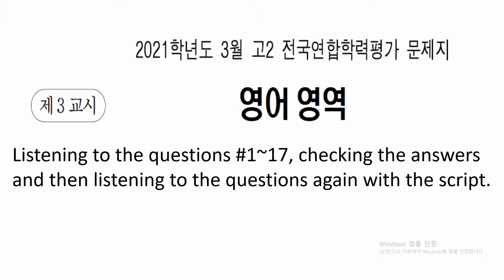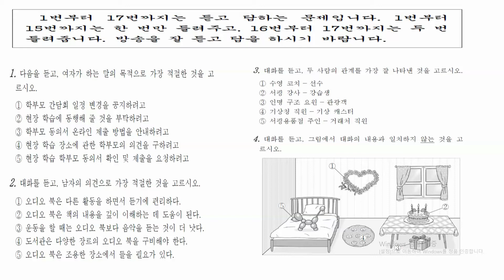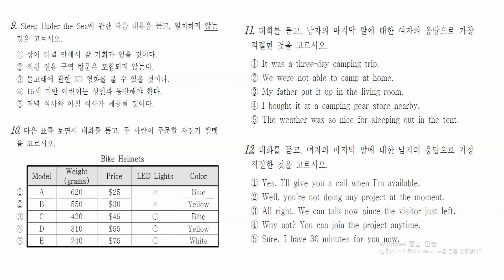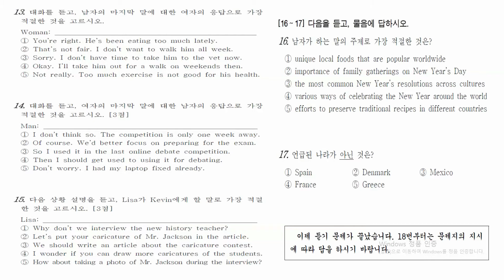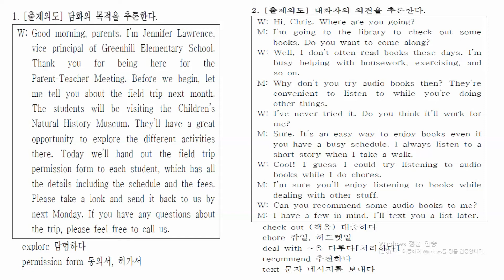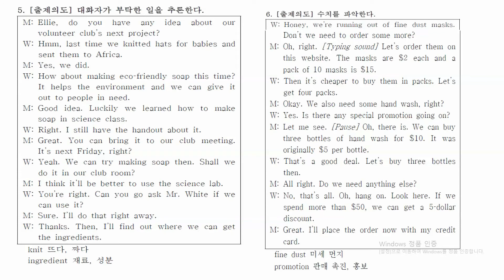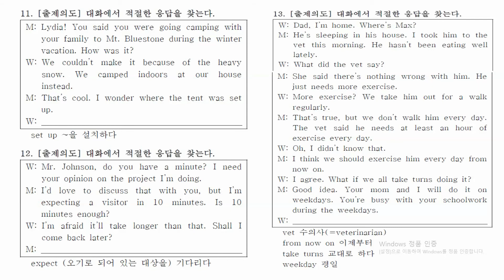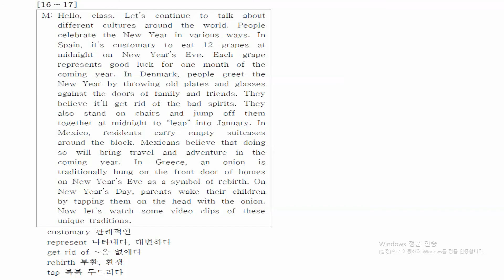2021학년도 3월 고2 모의고사 영어듣기평가 {문제 + MP3 + 정답 + 스크립트}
We hope this will help you to study for your exams! Best of luck!!
 문제: 1번 0:40, 2번 1:42, 3번 3:02, 4번 4:19, 5번 5:33, 6번 6:56, 7번 8:22, 8번 9:40,  9번  10:52, 10번 12:09, 11번 13:30, 12번 14:10, 13번 14:48, 14번 15:58, 15번 17:19, 16-17번 18:31
정답: 21:59
스크립트:1번 22:33 2번 23:33, 3번 24:52 4번 26:09, 5번 27:23, 6번 28:46, 7번 30:14, 8번 31:30, 9번 32:45, 10번 34:02 11번 35:20 12번   36:05  13번 36:42, 14번 37:49 15번 39:09 16-17번 40:22